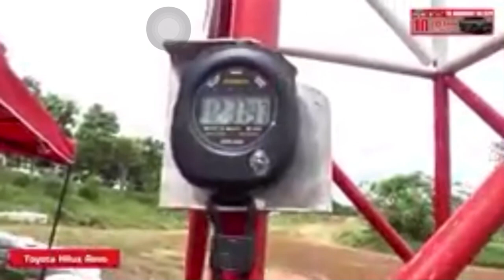SS1 ของการแข่งขันในสนาม 10 เซียนประจัญบาน 2020